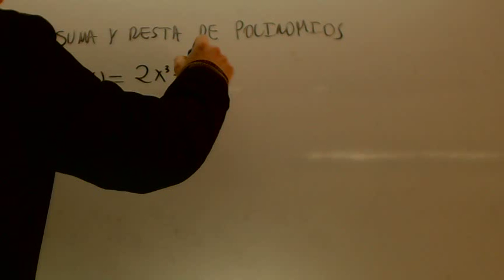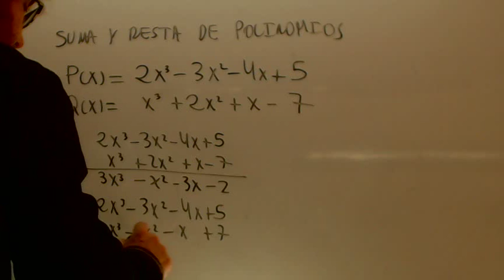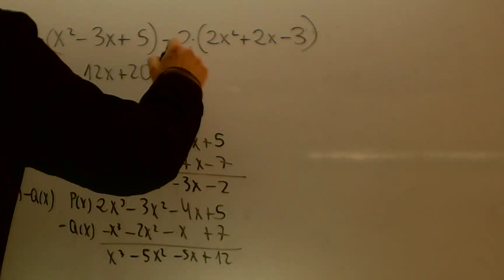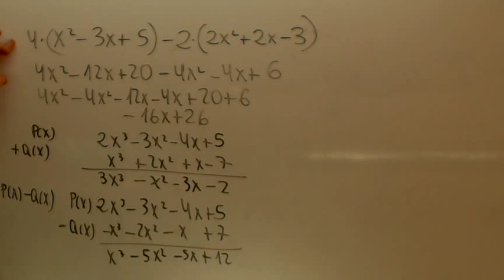Suma y resta de polinomios Matematicas Acceso CFGS Academia Usero Estepona